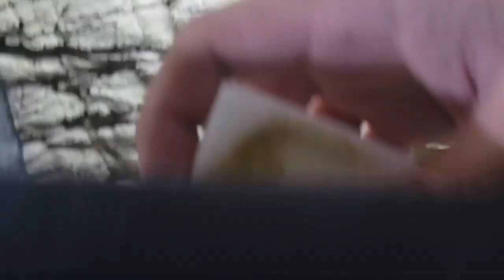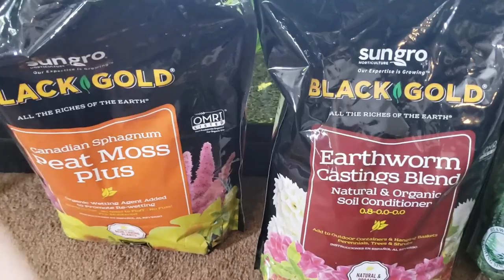The Absolute Best Pet Lizard You Can Own - Blue Ice Tegu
Trixie the Blue Ice Tegu is growing up fast, and it's time to upgrade her enclosure.